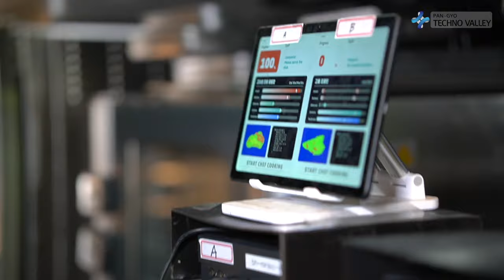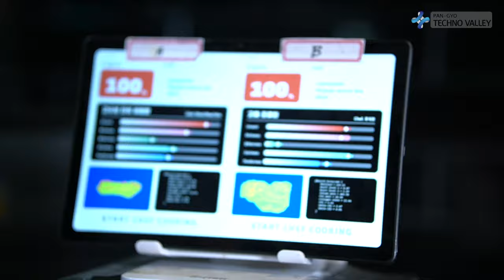Beyond Honeycomb Introduces the ‘AI Chef Robot’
Let's Get Started with Beyond Honeycomb Introduces the ‘AI Chef Robot’

Welcome to the Pangyo Techno Valley Youtube Channel.
Beyond Honeycomb introduces the ‘AI Chef Robot’ via the Pangyo Techno Valley YouTube Channel… “Reproduces famous renowned chef’s dishes anytime, anywhere!”

Beyond Honeycomb (CEO Steve Jung), a startup company specializing in food tech, opened ‘Singularity’, a restaurant where AI Chef robots are the main cooks. It is located in Pangyo Techno Valley, a global convergence R&D hub cluster centered on global IT, BT, CT, and NT. The Pangyo Techno Valley Youtube Channel featured the AI Chef Robots cooking dishes.

Beyond Honeycomb is a food tech startup founded by researchers with 10 years of experience in robotics and food science from Samsung Electronics' research institute. The company is researching and developing an automatic cooking system that identifies and analyzes food cooked by famous renowned chefs in molecular units. The same taste and texture is then reproduced by an AI Chef Robot.

The AI chef robot developed by Beyond Honeycomb is equipped with a molecular sensor that detects changes in the molecular characteristics of ingredients during cooking. As a result, they made it possible to quantify the taste and texture of food, which was immeasurable until now. With the successful development of artificial intelligence cooking analysis technology, quantifying the degree of being burnt, roasting, and richness in juice became possible. Users can also experience the food of the chef they like at a convenient and reasonable price regardless of time and place.

Cooking robots that have been developed so far generally cook at a set time and temperature, but Beyond Honeycomb's AI chef robot can sometimes use strong heat and can change its cooking method by directly analyzing the state of the ingredients through various variables such as ingredient type, condition, and preheating conditions.

Beyond Honeycomb is also planning to enter the US by using the domestic market as a foothold. I As the country is suffering from a shortage of cooking manpower, it is the most suitable place to propose the AI chef robot solution. The company explained that its goal is to solve the emerging manpower shortage problem within the American dining system and to innovate in a way that provides high-quality meals at an affordable price.

Kiara Low, Beyond Honeycomb’s Marketing & Strategy Leader, said, “Currently, we have opened a ‘Singularity’, a restaurant in Pangyo Techno Valley that serves food prepared by our AI chef robot. Techno Valley is a place where people are savvy to technological development trends, so we aim to provide food to them in an innovative way.” She continues to explain, “After launching the restaurant 'Singularity', we have been receiving a lot of calls from people in charge of grilled meat restaurants and catering establishments. In addition, we have signed contracts amounting to 1.5 billion won in annual sales for the last two months.”

She continued, “What we are focusing on is ‘taste’ that accurately and closely reproduces dishes made by famous renowned chefs. We think it is possible to pursue a healthy and delicious way to eat healthy meals at home with a scientific cooking method. To thls end, we have been conducting research on nutrient location recognition technology and nutrient status recognition technology since last year, and we plan to provide them in the form of a home meal kit in the next three years.”

On the other hand, Beyond Honeycomb is seeking ways to cooperate with FnB brands and corporate cafeteria divisions in addition to operating an AI chef robot. The company also plans to provide various services in cooperation with concession businesses such as hotels, apartments, and large corporations.